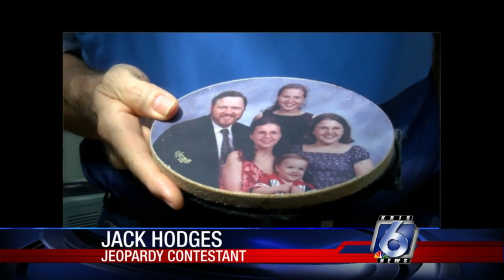22-year-old Flour Bluff native to appear on Jeopardy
22-year-old Flour Bluff native to appear on Jeopardy